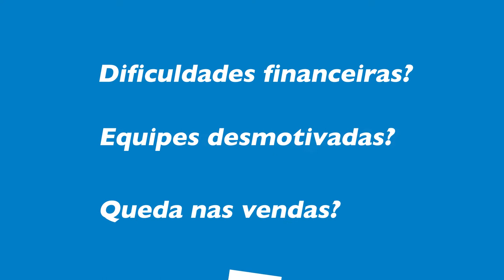Programa SEBRAE SP de Cafeicultura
Programa Setorial Sebrae-SP de Cafeicultura